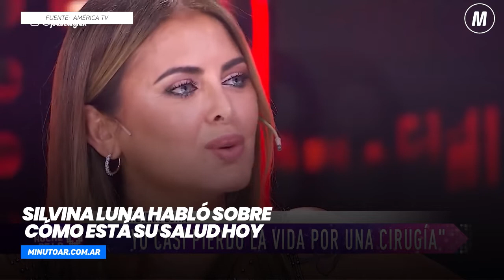Silvina Luna habló sobre cómo está su salud hoy - Minuto Argentina